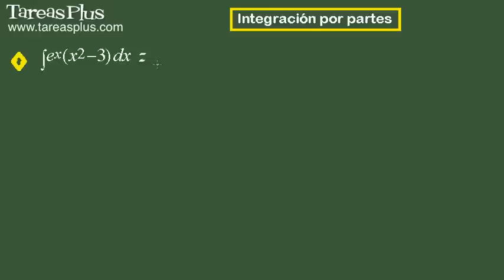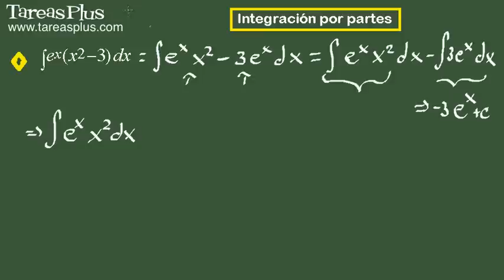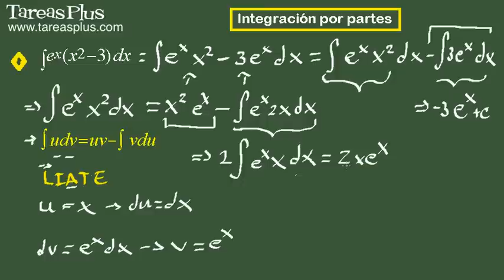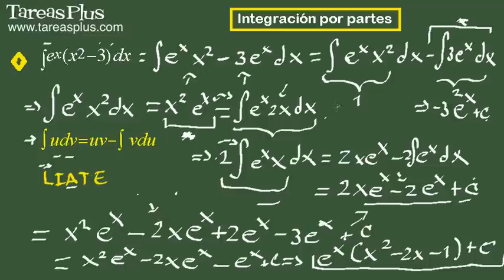Integración por partes. Ejercicio 6 de 15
Serie de problemas de cálculo integral sobre integración por partes. Problema número 6 de 15 ejercicios propuestos